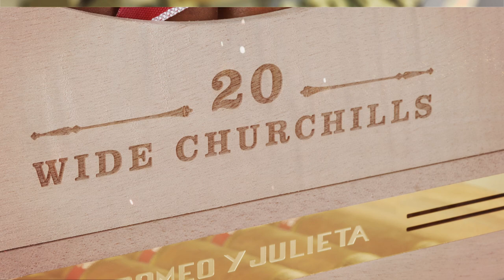GALA HABANOS PREMIER Romeo y Julieta Wide Churchills - Exclusive for Duty Free & Travel Retail 2021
Los Vicepresidentes de Habanos, S.A. presentarán el lanzamiento más esperado para los amantes del lujo, el estilo de vida y el placer:
El nuevo producto de Habanos para los canales Duty Free y Travel Retail.
Romeo y Julieta Wide Churchills
For those who love luxury, life style and pleasure Habanos, S.A. Vicepresidents will be in charge of releasing:
The new Habanos product for Duty Free and Travel Retail channels.